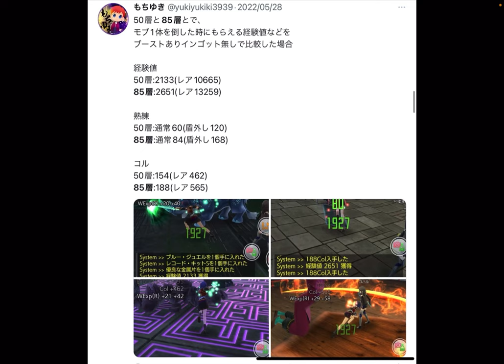【SAOIF】85層レベリング、実は効率良い！？【指輪素材集め】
m(_ _)m